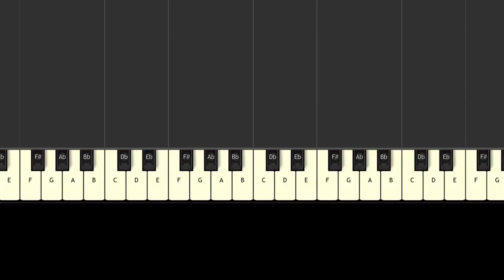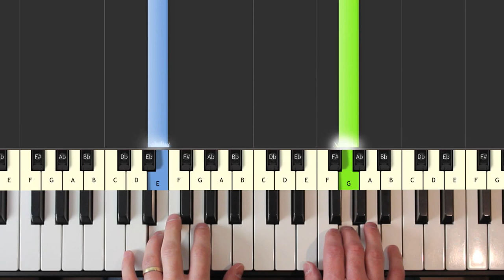Passenger - Let Her Go - Piano tutorial easy SLOW - INTRO - how to play (synthesia)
Passenger - Let Her Go - Piano tutorial easy SLOW - learn how to play Passenger - Let Her Go in an easy beginner piano lesson with synthesia.